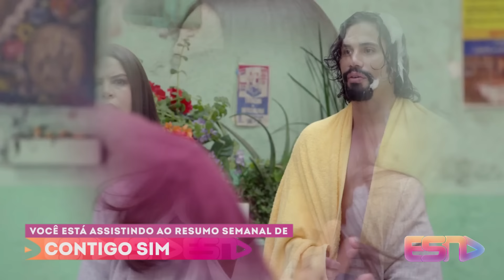Contigo Sim - (15/07 a 19/07/2024) Resumo Semanal l Novela do SBT.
Novela : Contigo Sim (Resumo Semanal - 17 de Junho a 21 de Junho - (01/07 a 05/07/2024).

Contigo Sim l Capítulo 61 (15/07/2024) Segunda-Feira, Capítulo de hoje, SBT - Completo.
Contigo Sim l Capítulo 62 (16/07/2024) Terça-Feira, Capítulo de hoje, SBT - Completo.
Contigo Sim l Capítulo 63 (17/07/2024) Quarta-Feira, Capítulo de hoje, SBT - Completo.
Contigo Sim l Capítulo 64 (18/07/2024) Quinta-Feira, Capítulo de hoje, SBT - Completo.
Contigo Sim l Capítulo 65 (19/07/2024) Sexta-Feira, Capítulo de hoje, SBT - Completo.